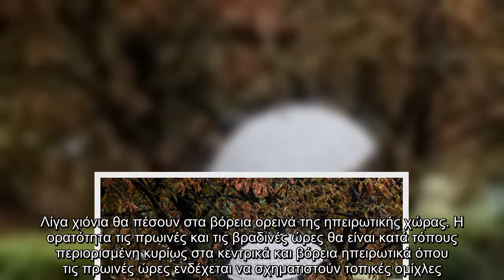Καιρός: Συννεφιά και βροχές τη Δευτέρα σε Αττική και Θεσσαλονίκη | ΕΛΛΑΔΑ | iefimerida.gr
«Μουντός» αναμένεται τη Δευτέρα ο καιρός σε όλη τη χώρα με βροχές σε Αττική και Θεσσαλονίκη, ενώ πιο έντονα φαινόμενα θα υπάρξουν στο Ιόνιο.    Νεφώσεις παροδικά αυξημένες με τοπικές βροχές κυρίως στο Ιόνιο, τη δυτική και κεντρική Μακεδονία, τη Θεσσαλία, τις Σποράδες, την Εύβοια, την ανατολική Στερεά, την Κρήτη και πρόσκαιρα στα Δωδεκάνησα.   ΣΧΕΤΙΚΑ ΑΡΘΡΑ   Αστατος ο καιρός σήμερα -Συννεφιά και τοπικές βροχές  ΕΛΛΑΔΑ   20|12|2020 | 07:12   Συννεφιασμένος ο καιρός την Κυριακή -Σε ποιες περιοχές θα βρέξει  ΕΛΛΑΔΑ   19|12|2020 | 23:52   Καιρός: Συννεφιά και τοπικές ομίχλες το Σάββατο -Πού θα βρέξει  ΕΛΛΑΔΑ   19|12|2020 | 07:26   Μεμονωμένες καταιγίδες θα εκδηλωθούν στο Ιόνιο τις πρωινές ώρες. Λίγα χιόνια θα πέσουν στα βόρεια ορεινά της ηπειρωτικής χώρας. Η ορατότητα τις πρωινές και τις βραδινές ώρες θα είναι κατά τόπους περιορισμένη κυρίως στα κεντρικά και βόρεια ηπειρωτικά όπου τις πρωινές ώρες ενδέχεται να σχηματιστούν τοπικές ομίχλες.   Οι άνεμοι θα πνέουν, στα δυτικά νοτιοανατολικοί ...